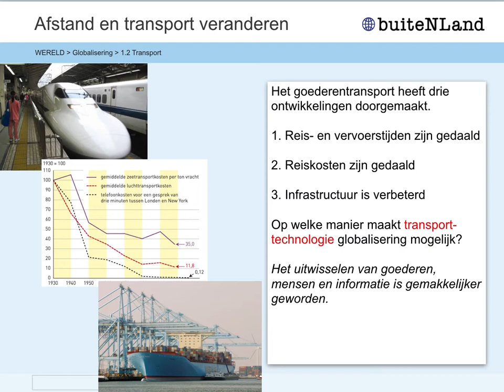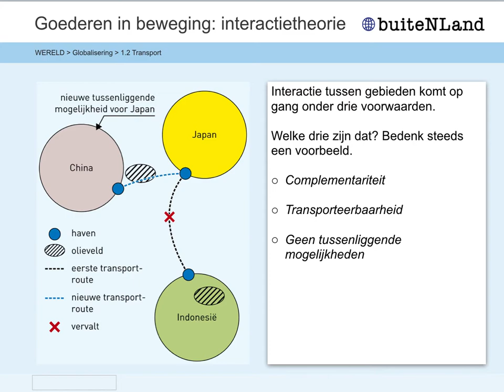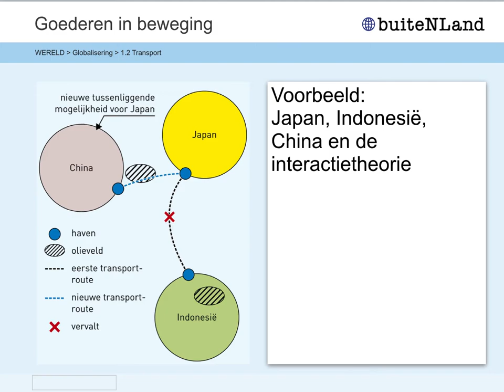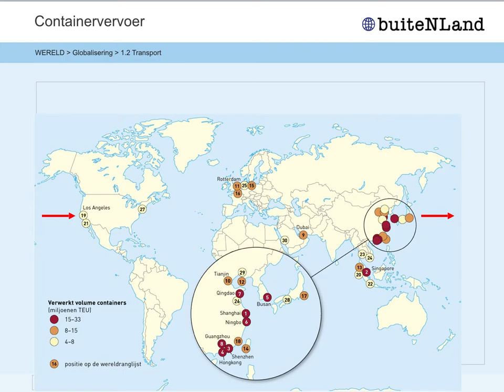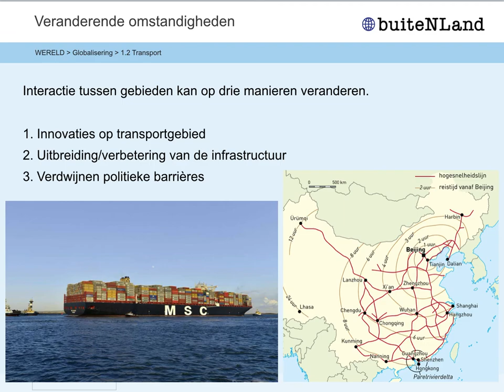Wereld Globalisering 1.2 transport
5 VWO
Noordhoff
Buitenland
Wereld
Globalisering
Mondialisering
Transport
Transporttechnologie
Interactietheorie